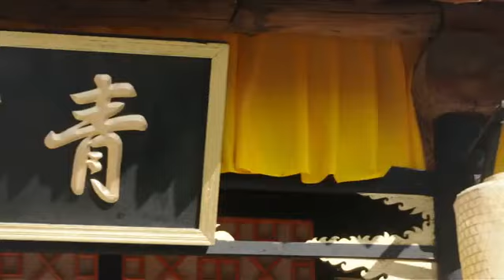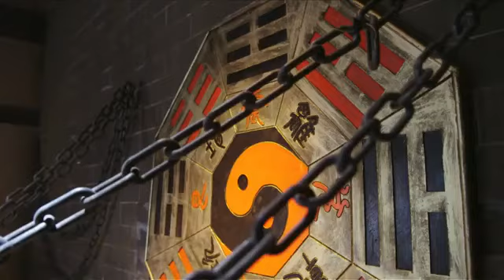新边城浪子 Border Town Prodigal EP45（朱一龙、张馨予、虞书欣、焦恩俊、柴碧云、邱心志、于青斌、张峻宁，贡米，王艺曈，杨净如等主演）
神刀门门主白天羽，在边城梅花庵遭人埋伏意外身亡，成为武林一段扑朔迷离的公案。二十年后，傅红雪为了查清父亲遇难的真相，从西域边疆回到了中原。与此同时，白天羽和花白凤的亲生儿子叶开也来到边城。两人历经曲折，终于查明幕后主使正是白天羽的结拜兄弟、万马堂堂主马空群。马空群的女儿马芳铃是武林第一美女，性格开朗的叶开爱上了她，可马芳铃却钟情于沉默内向的傅红雪。三个性格迥异的年轻人在爱恨之间纠缠，最终在小李飞刀“大爱”的感化下，叶开斩断了傅红雪砍向马空群的刀，原来傅红雪并不是白天羽的儿子。叶开宽恕了马空群，与傅红雪并肩作战，惩恶扬善，扫清了危害武林的毒瘤

娱乐影视应有尽有，你想看的，我都帮你，不断更新娱乐和影视动态
感谢点赞，感谢关注！我们的主页：